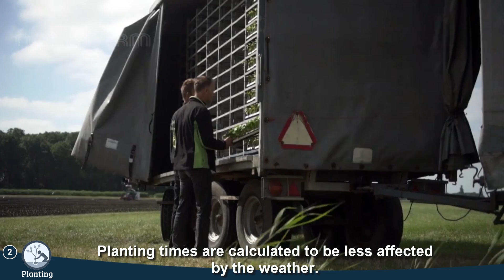Awesome Cauliflower Cultivation Technology - Cauliflower Farming and Harvesting Machine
Cauliflower is one of the most important winter vegetables grow in India. It is a European origin probably develop from broccoli. Cauliflower plays an important role in the human diet due to its attractive appearance, good taste, and Its nutritive rich value.